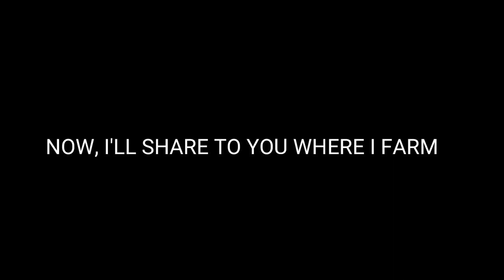Ragnarok Eternal Love Farm Grind spot Agi Knight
Poor Damage? sorry, cheap gears